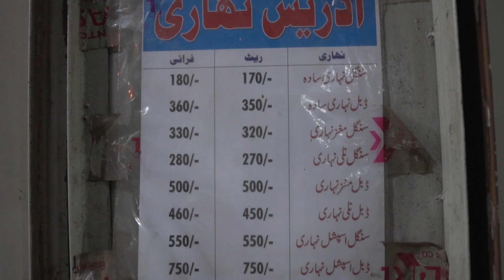BEST NIHARI IN PAKISTAN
Not everyone is aware of this secret place, I've been going there since my childhood but I didn't go there since few years because I don't live in this area anymore. I went there to shoot this video and I still can relate this taste. This shop is quite old and they still have the same quality and quantity, nothing has changed over those decades. This is probably the reason of their success. Haji idrees nihari jao aur mujhe batao, shukriya. ;)